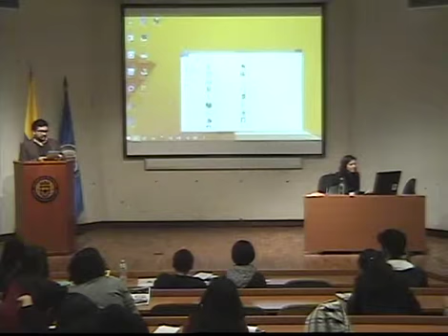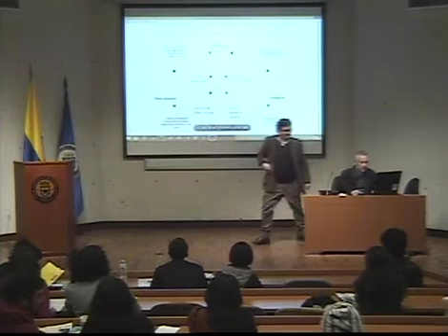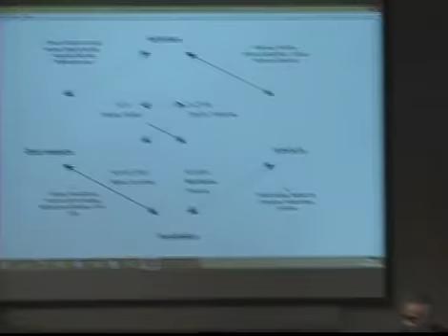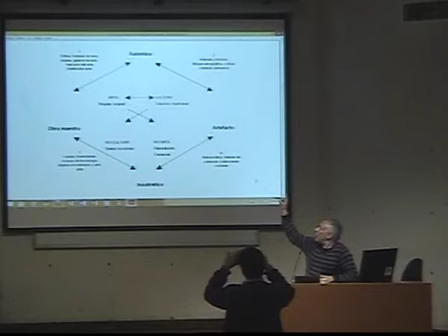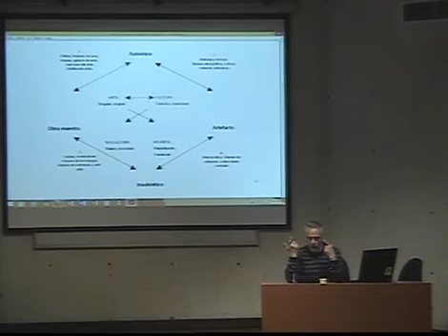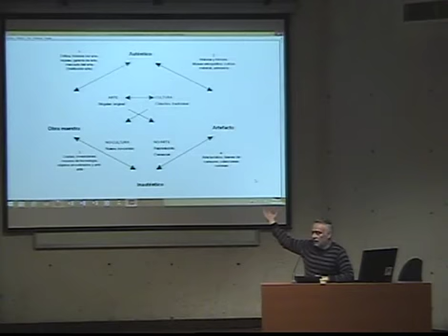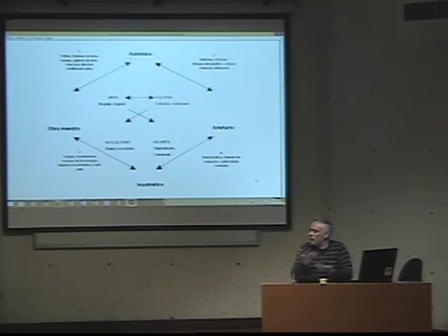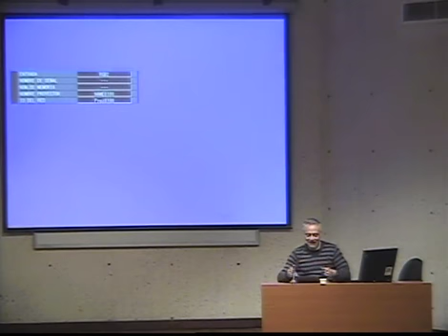Cuarto Encuentro de Investigaciones Emergentes - 3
La institucionalización de las practicas artísticas